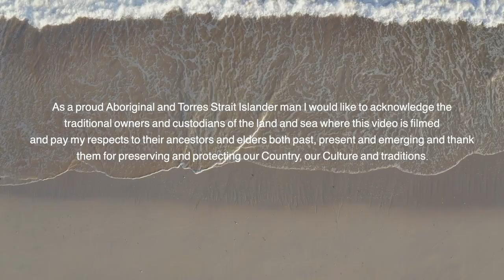"HOME IS WHERE THE HEART IS" SHORT FILM - FISHING-HUNTING-SPEARFISHING-FAMILY / WA/ BROOME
JUST LIVING THE BEST LIFE UP NORTH YEW...

HUNTING , FISHING, SPEAR FISHING, AND MAKING AWSOME MEMORIES WITH FAMILY AND FRIENDS.

Music

Illenium -fracture
What so not - Gemini
Tony Anderson - Ember
Post Malone - I fall apart
24GOLDN- MOOD